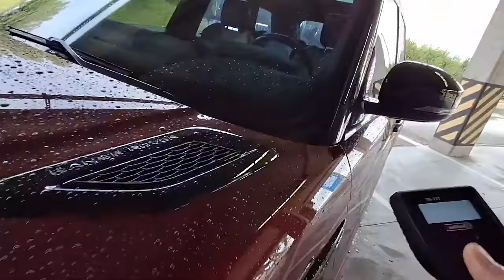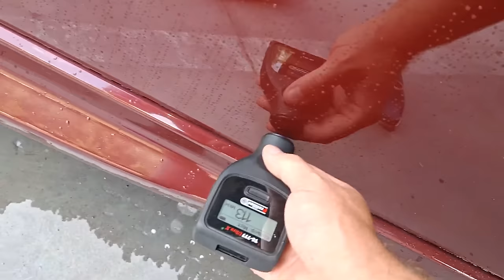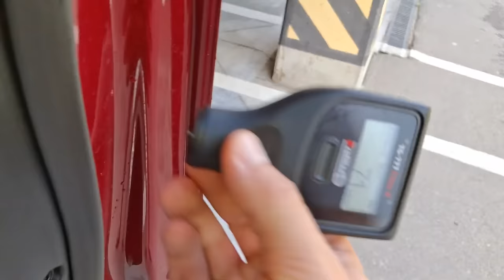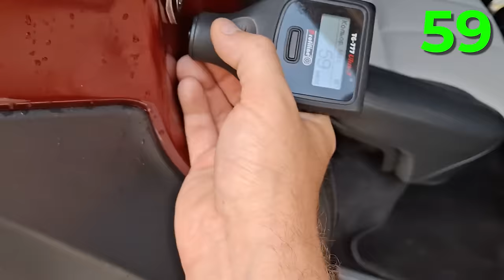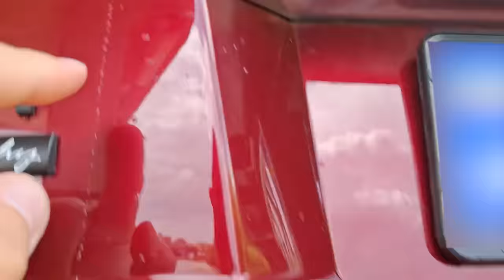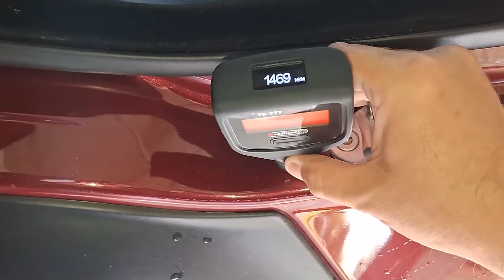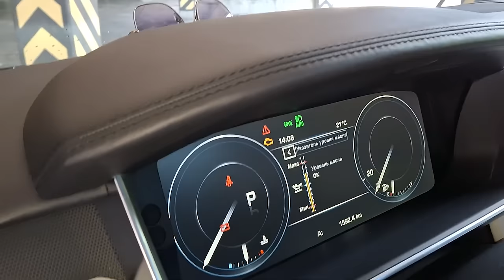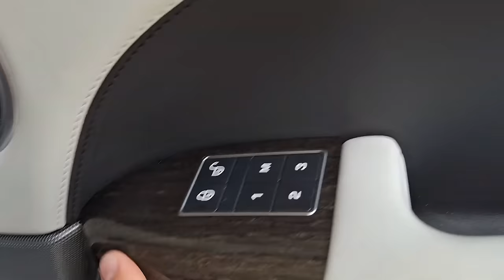ЗІРВАЛИ ПРОДАЖ офіційного Land Rover Range Rover Sport Autobiography | 1-AUTO | автоподбор Украина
Тайм-коди:
00:00 - 02:00 Передмова. Про що це відео?
02:00 - 10:26 Огляд кузову Range Rover
10:26 - 11:54 Констатуємо, що це авто точно "не було в ДТП"
11:54 - 13:33 Підкапотний простір Range Rover
13:33 - 15:22 Історія про дуже "обслужений" Range Rover
15:22 - 17:26 Огляд салону Range Rover
17:26 - 20:19 Висновок по автомобілю
20:19 - 23:06 Сумні підсумки.

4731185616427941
Mykola Taranukha